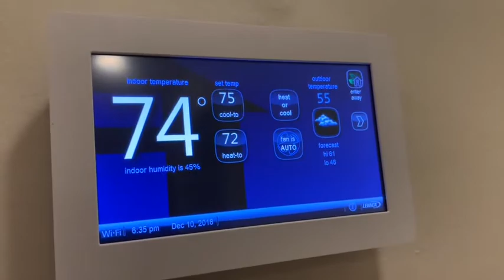TABLE SIDE GUACAMOLE at ROCCO’S TACOS | VLOGMAS DAY 10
It's a Chilly, chill night for Vlogmas Day 10 and I show you a new newer restaurant in Tampa.

Lots of fun stuff is coming up for the holiday season.   :)